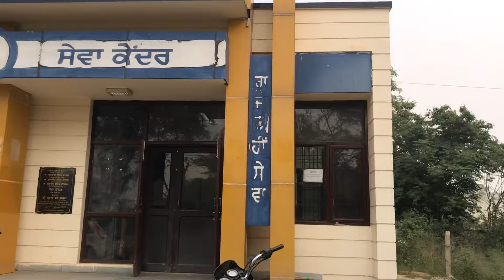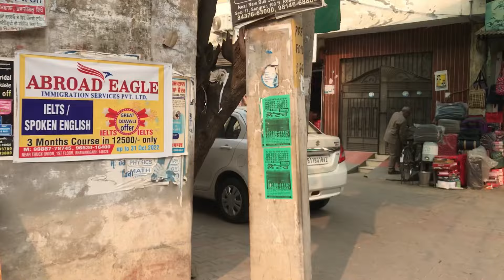1 month anniversary celebration 🎉 | vlog-17| jot goldy vlogs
Ssa sareya nu🙏🏻
Ajj marriage nu 1 month complete ho geya aa🎉